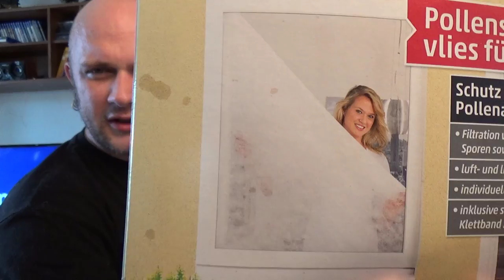Odin war einkaufen - Biodor Animal rund ums Tier und Biodor Animal Spray 500 ml (leere Flasche)